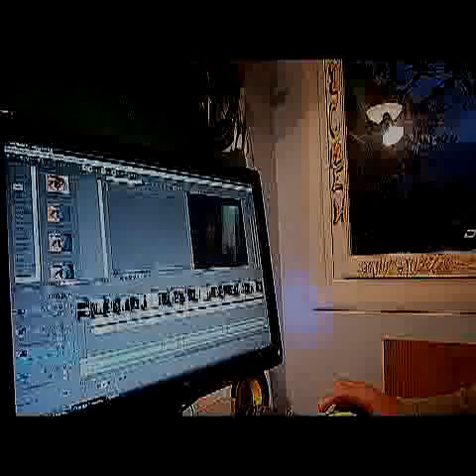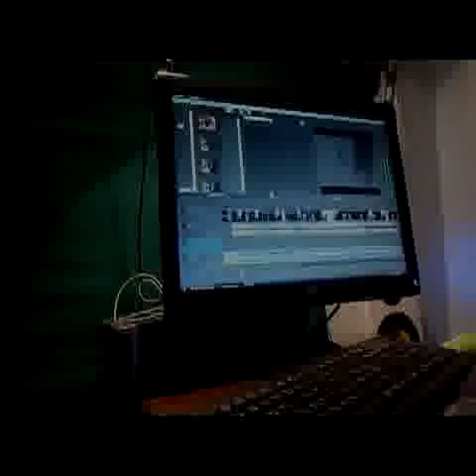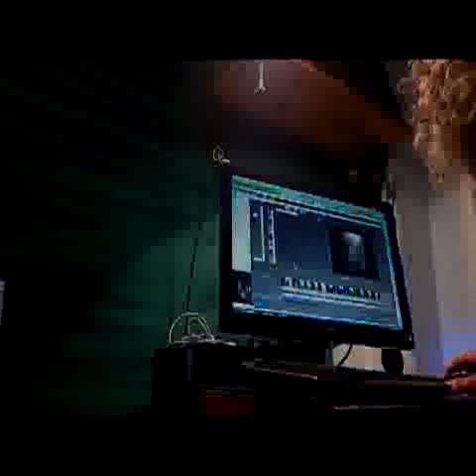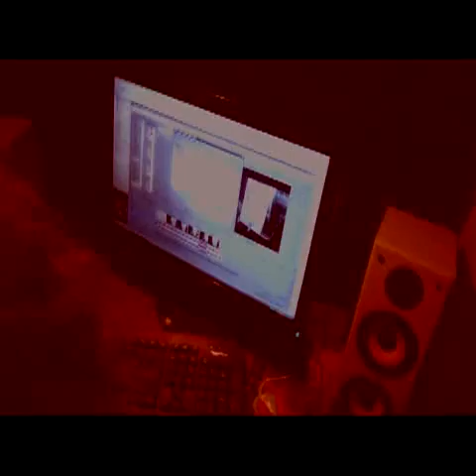como grabar una cancion exitosa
ictoria (del latín victoria) es un término, originalmente aplicado a la guerra, dado el éxito alcanzado en el combate personal, después de las operaciones militares en general o, por extensión, en cualquier competencia. El éxito en una campaña militar se considera una victoria estratégica, mientras que el éxito de una intervención militar es una victoria táctica.

En términos de emoción humana, la victoria acompañado de fuertes sentimientos de euforia y en el comportamiento humano es acompañada a menudo con movimientos y amenazantes, asociados con el exceso de endorfinas segregadas antes y durante el combate. Las danzas de victoria son similares a las danzas de guerra que anteceden a la violencia física. Ejemplos de comportamiento de Victoria informados en la Antigua Roma, donde se origina el término, son las canciones de victoria de los mercenarios batavios al mando de Cayo Julio Civilis después de la victoria sobre el Quinto Petilio Cerial en la rebelión de los bátavos de 69 d.C.(según Tácito) y también la canción abominable a Odín, cantada por los lombardos en su celebración de victoria en 579. El animal sacrificial era una cabra, alrededor de cuya cabeza la Langobard bailaba en un círculo cantando su himno de Victoria. En la República romana, las victorias se celebraban con ceremonias de triunfo y monumentos como columnas de Victoria (como la Columna Trajana). Un trofeo es un elemento tomado del bando derrotado simbolizando la victoria.

En la mitología, la victoria está identificada con la diosa griega Niké y con la romana homónima. Victorias arquetípicas del bien sobre el mal son a menudo representadas en la mitología y los cuentos de hadas.